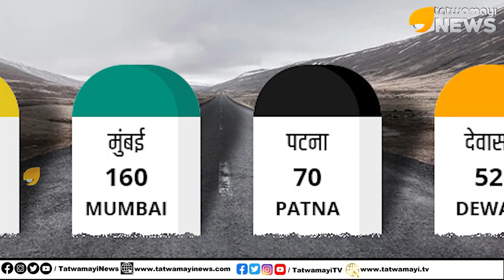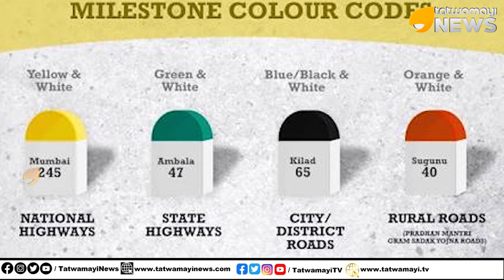മൈല്‍ക്കുറ്റികള്‍ കണ്ടിട്ടില്ലേ? ചിലത് മഞ്ഞ, ചിലത് കറുപ്പ് എന്താണ് ഇങ്ങനെ? | MILESTONES IN ROADS